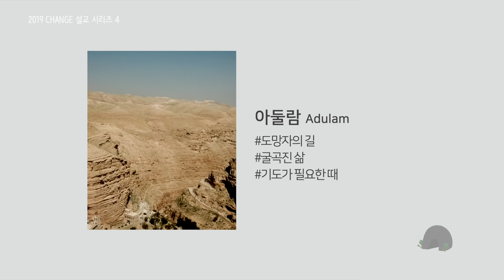만나교회 / '변화의 순간, 다윗' 시리즈 예고편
2019년 6월, 새 설교 시리즈 '변화의 순간, 다윗 이야기'가 시작됩니다.